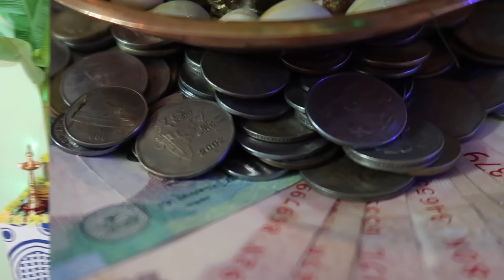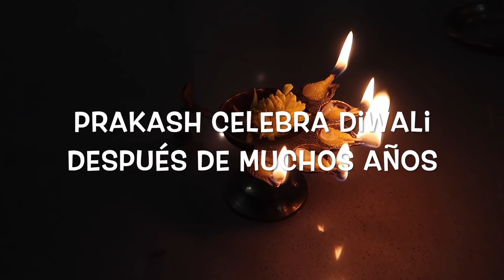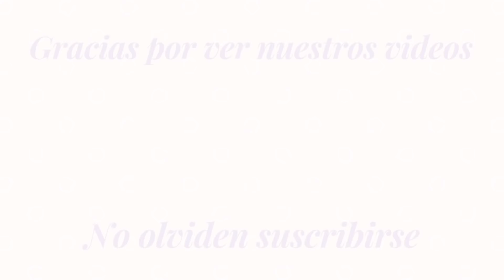Así se celebra DIWALI en el sur de India+Prakash celebra después de una década. Mi vida en la India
Hola soy Veronika de Perú y vivo Goa, India. Aquí te muestro   un poco de mi día a día y adaptación a este país.